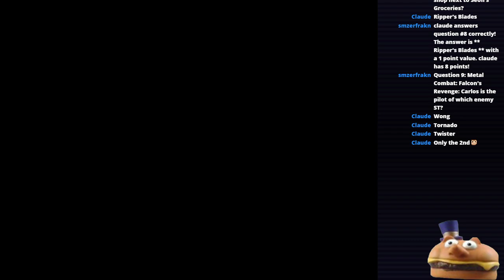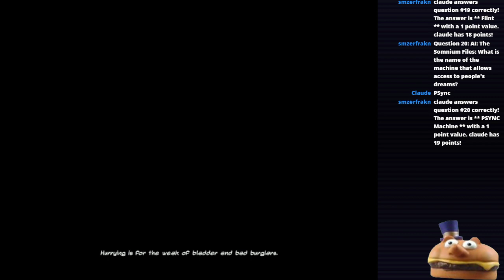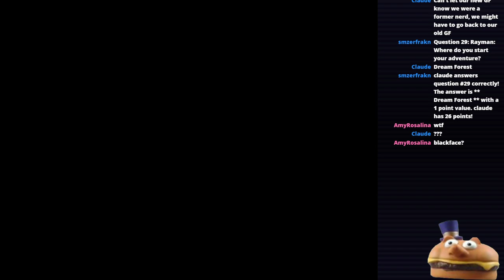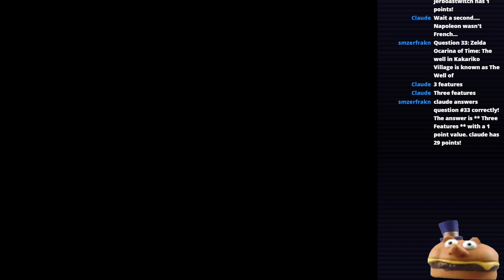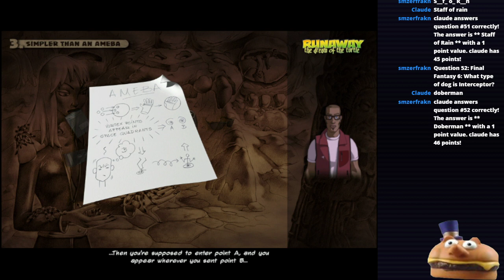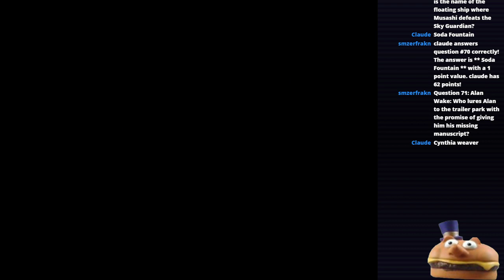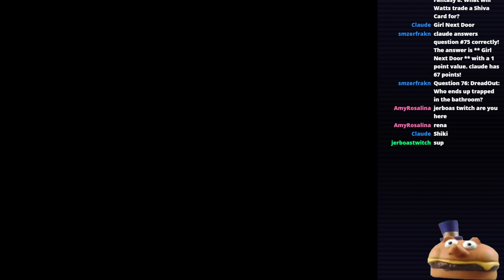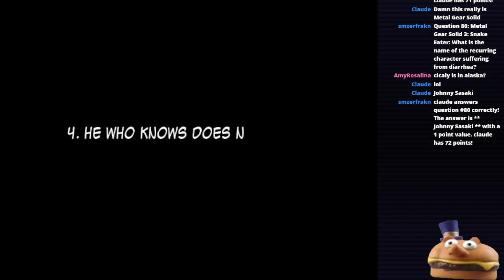Runaway The Dream of the Turtle - Part 2